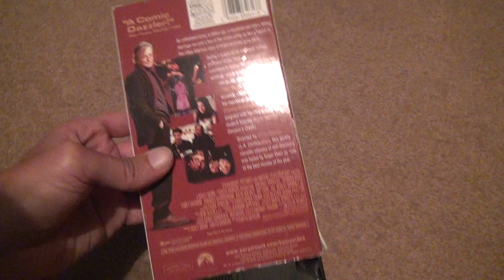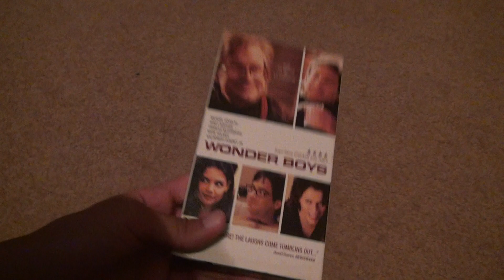Wonder Boys VHS Unboxing